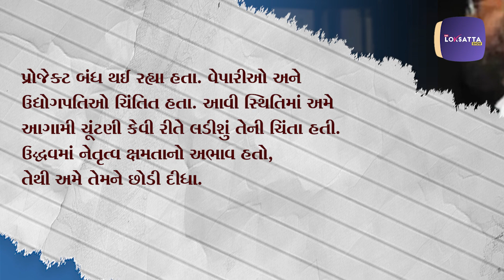એકનાથ શિંદેએ ઉદ્ધવ અને રાજ ઠાકરે વચ્ચે બાળાસાહેબની કઈ વાતનો આજે ખુલાસો કર્યો? | CM Eknath Shinde